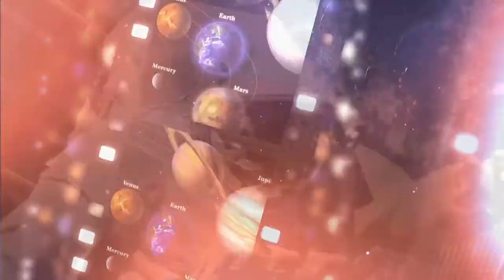JIKA ASTRONOT MENANGIS DI RUANG ANGKASA, BAGAIMANA AIR MATANYA ? (CRY IN SPACE )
TERIMAKASIH !!